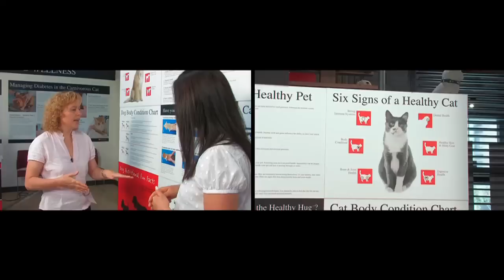Downright Domestic Trailer-- Pet Weight Management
This segment on Pet Pointers week on Downright Domestic features tips on how to keep your pet at a healthy weight.  Purina has a system called the Body Condition Score which rates a pet's body condition on a scale from 1-9. Watch Downright Domestic Saturday's at 12:30pm on City. for more information.